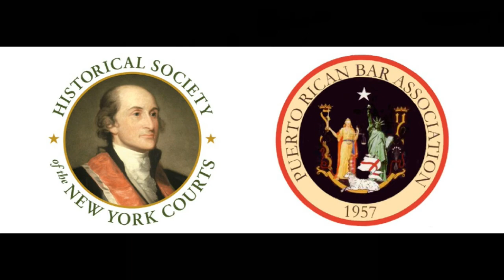A Conversation with Hon. Jenny Rivera and Hon. Michael Garcia — Journey to the NYS Judiciary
In this candid conversation, Judges Jenny Rivera and Michael Garcia talk about their journeys that let them to be the second and third Hispanic Judges, respectively, in the Highest Court of New York State.

This is a segment from our 2020 program Commemorating Our Past & Welcoming Our Future: History of Puerto Rican and Latino Lawyers and Judges In NY.